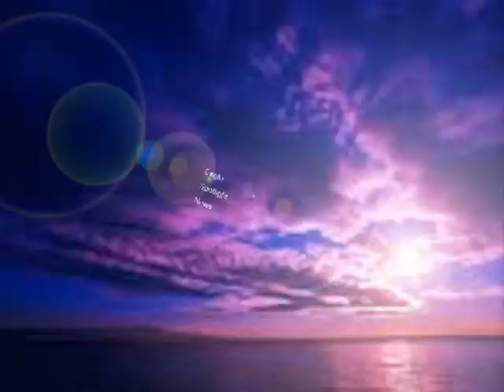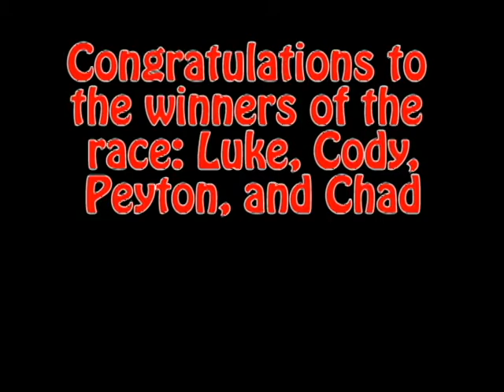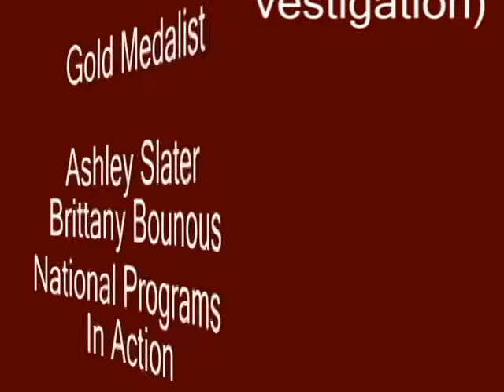FGS Eagle Spotlight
Fair Grove High School News, Week 27